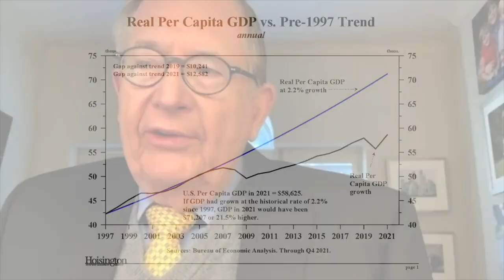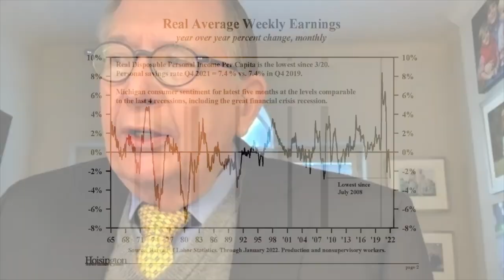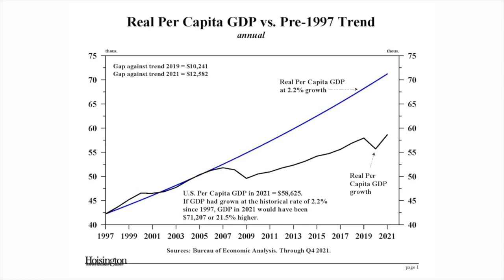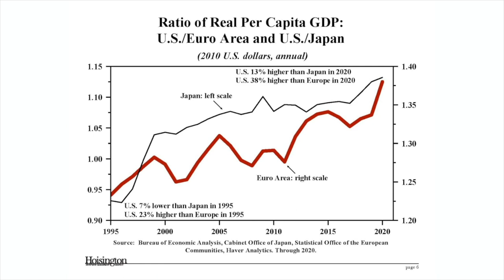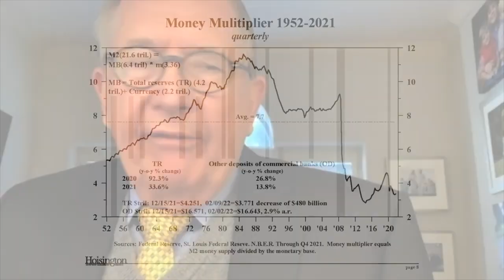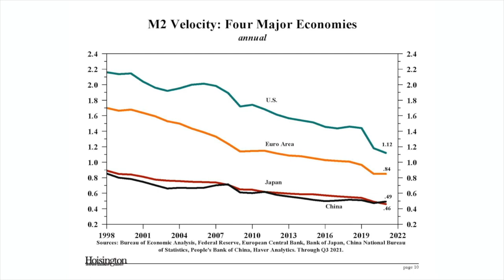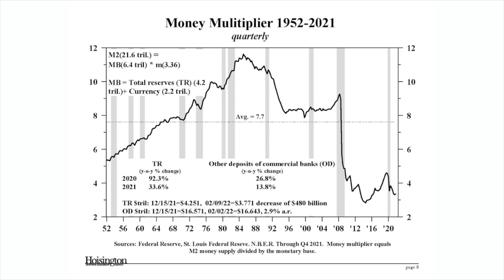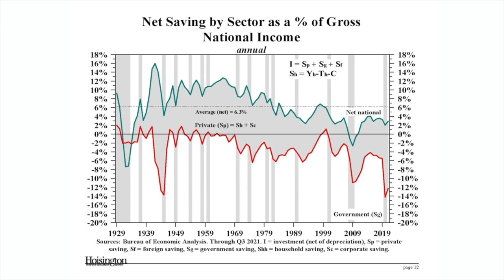Ted Oakley Interview Series 2022 - Lacy Hunt - February 16th, 2022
Ted Oakley interviews Dr. Lacy Hunt about the current state of interest rates and inflation.  They review the effects of government debt and Federal Reserve actions and how consumers and investors will be affected.

To speak to a portfolio manager at Oxbow Advisors click this

for a complimentary copy of one of Ted Oakley's books.
Ted explains how investing is not linear and that successful investing sometimes goes against conventional wisdom. From Oakley's years of experience, he walks investors through the highs and lows of the market to help them determine their best path and overcome past investment regrets.

Our common sense approach to investing by emphasizing preservation of capital and growth. Many of our investors have sold businesses or had liquidity events. After a big liquidity event, beware of Wall Street. High Net Worth individuals need high-level wealth protection. We protect wealth, pure and simple.